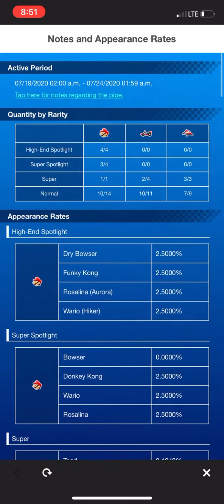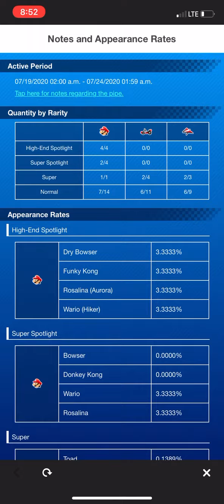PULLING ON THE NEW HEAVY HITTERS PIPE AGAIN [Mario Kart Tour]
This is part 2/4! I have 2 more parts of me pulling this pipe coming!